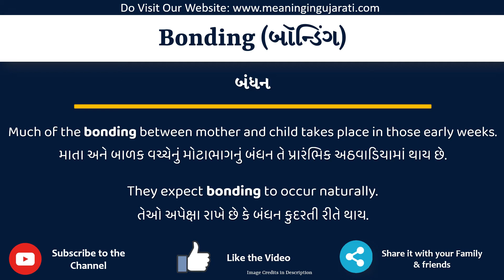Bonding Meaning in Gujarati | Bonding નો અર્થ શું છે | Bonding in Gujarati Dictionary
આ વિડિયો માં તમે Bonding નો Gujarati માં અર્થ સમજશો અને એની સાથે Bonding નું pronunciation પણ શિખશો. એટ્લે કે તમે Bonding ના meaning ની સાથે સાથે એ પણ શિખશો કે Bonding ને કેવી રીતે બોલાય, Bonding ને બોલવાની સાચી રીત કઈ છે.

તો બસ એક મિનટ માં શીખો Bonding શબ્દ ને.

Bonding ને examples થી સમજીએ